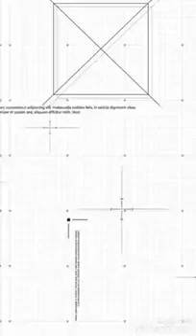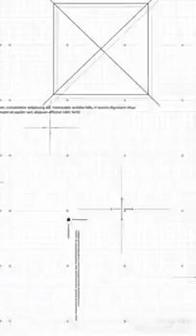Seduluran perlu diutamakan